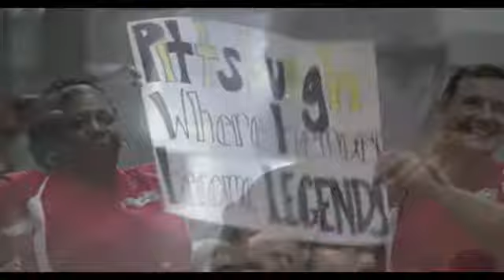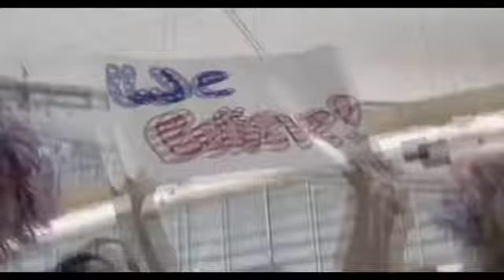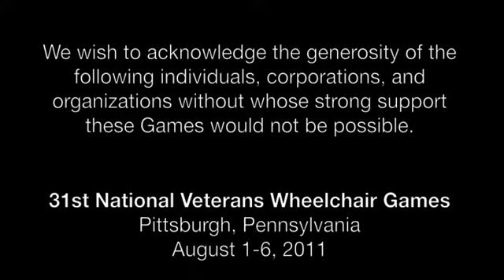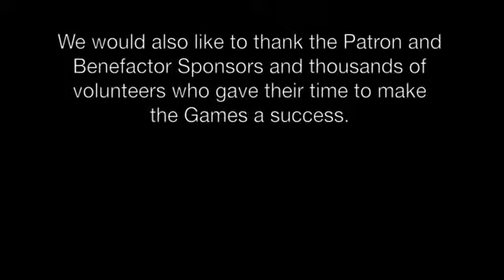National Veterans Wheelchair Games 2011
To learn more about the National Veterans Wheelchair Games, please